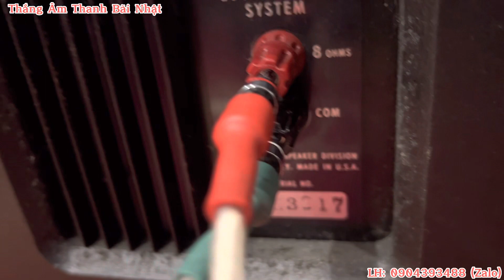Loa Mcintosh ML-10C ghép Amply Tri 88SER nghe cực chất - LH: 0904393488 - Thắng Âm Thanh Bãi Nhật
EM THẮNG TƯ VẤN VÀ BÁO GIÁ SHOW MÁY MÓC CHO CÁC BÁC CHECK.